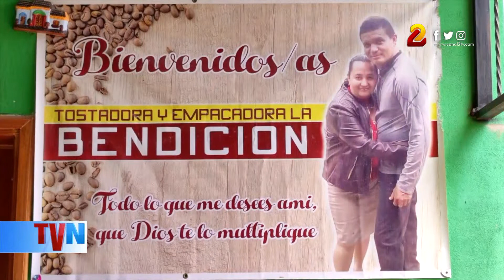Café La Bendición: emprendimiento fruto del esfuerzo de una pareja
Una inmensa motivación fue su esposa, recién casados pensaba con preocupación qué hacer para darle a ella un vida digna.